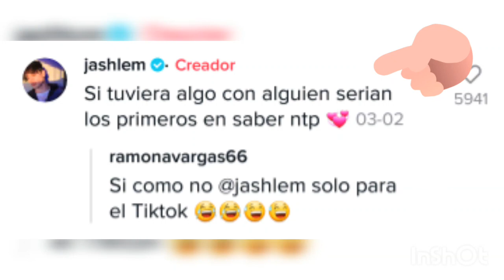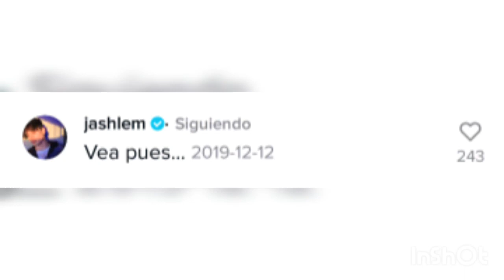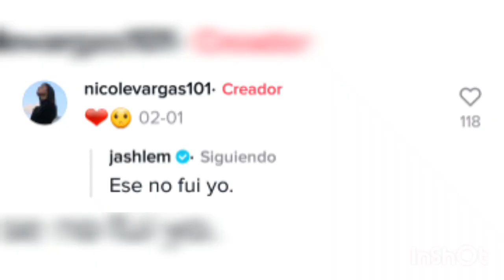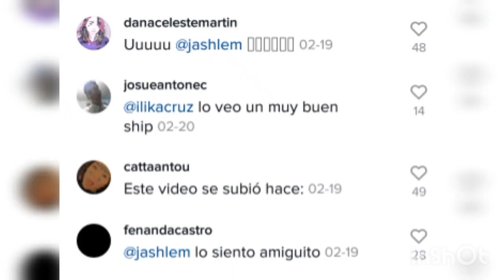¿JEAN CARLO LEÓN Y NICOLE VARGAS TIENEN UNA RELACIÓN? | La Nueva novia de Jashelm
Déjenme en los comentarios que otro vídeo les gustaría que haga:)